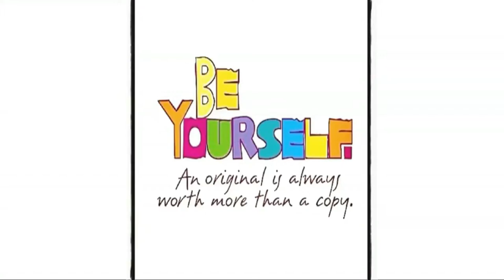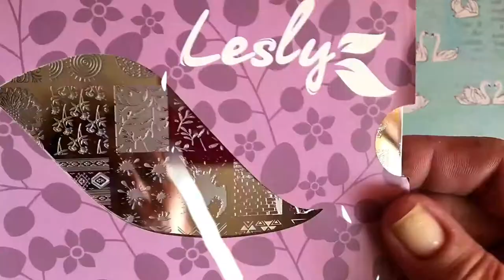Color Club Winter White Swatch + Design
Hi Nice People, today i am swatching one of my untried Color Clubs and
making some design.

Products :
Color Club-Winter White
Color Club-Three Wishes